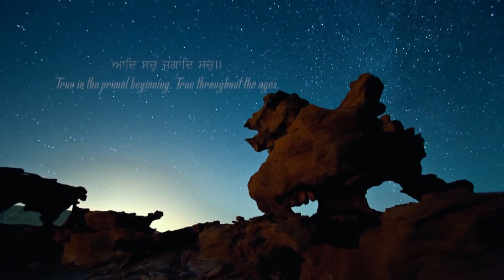Best highlite 2022 Gurpreet & Saranjeet by Milan Studio Rajpura M. 9888414118 - 9888414163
Milan Studio Rajpura M.9888414118 . 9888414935